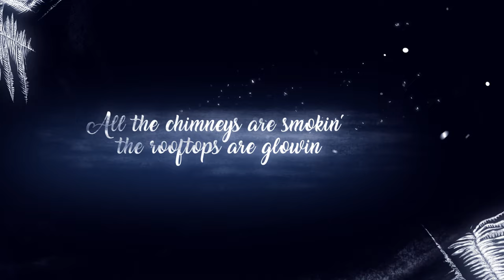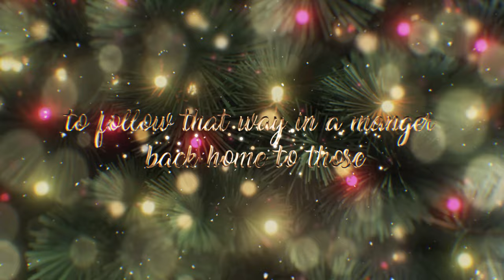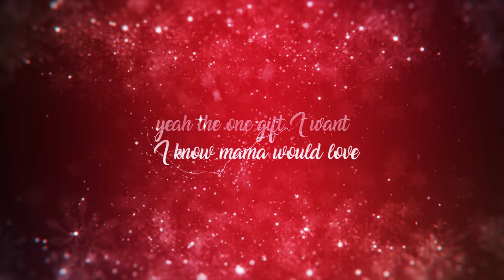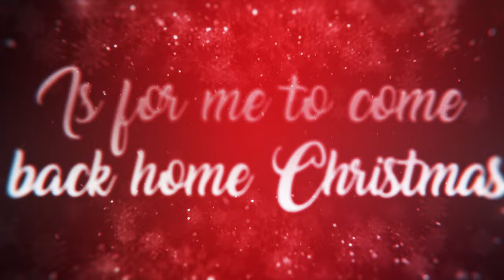High Valley - Back Home Christmas (Lyric Video)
Music video by High Valley.